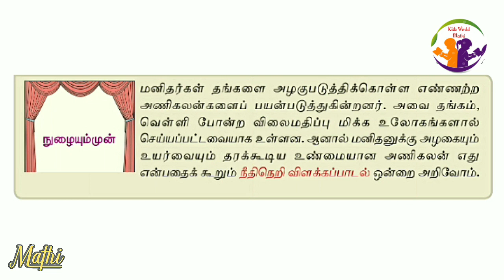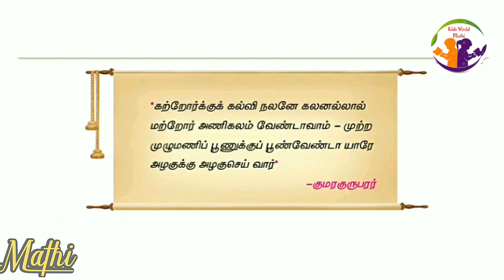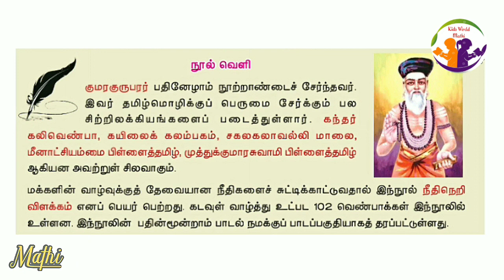கல்வி அழகே அழகு | Class 8 | குமரகுருபரா் | Kalvi alage alagu | kavithai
* Term 1 *